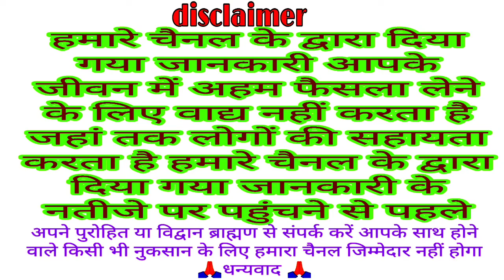वैभव लक्ष्मी व्रत की कथा | शुक्रवार वैभव लक्ष्मी की कथा | Vaibhav Lakshmi vrat katha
welcome all
Bhakti Katha
traditional Katha
Vrat Puja
VKMISHRAPRESENT